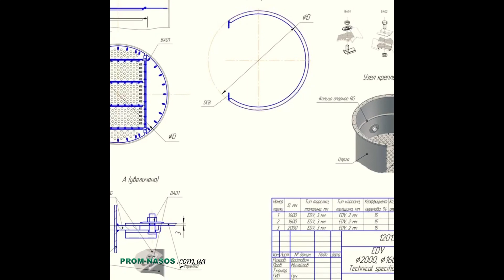Інжинірингові послуги та обладнання Engineering services and equipment Инжиниринговые услуги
Проєкт, реконструкція, постачання обладнання для спиртових заводів:

відділень спиртового заводу під час реконструкцій, складання кошторисів і специфікацій обладнання, проєкти автоматизації технологічних циклів;
постачання ємнісного обладнання, міксерів, насосного обладнання для технологічних рідин, систем оборотного водопостачання, цеху переробки нативної барди, вакуум випарних установок, спіральних теплообмінників, колонних апаратів, рекуперативних теплообмінників для технологічних процесів.

Розробка конструкторської документації для деталей і механізмів спеціального призначення, ущільнення для сипучих продуктів.

Постачання декантер - центрифуг для переробки післяспиртової барди, налагодження та сервісне обслуговування.

Проект, реконструкция, поставка оборудования для спиртовых заводов:

отделений спиртового завода при реконструкциях, составлении смет и спецификаций оборудования, проекты автоматизации технологических циклов;
поставка емкостного оборудования, миксеров, насосного оборудования для технологических жидкостей, систем оборотного водоснабжения, цеха переработки нативной барды, вакуум выпарные установки, спиральных теплообменников, колонных аппаратов, рекуперативных теплообменников для технологических процессов.

Разработка конструкторской документации для деталей и механизмов специального назначения, уплотнения для сыпучих продуктов.

Поставка декантер - центрифуг для переработки после спиртовой барды, наладка и сервисное обслуживание.